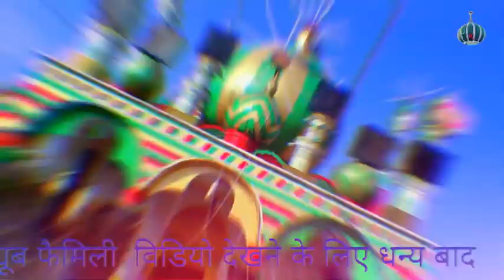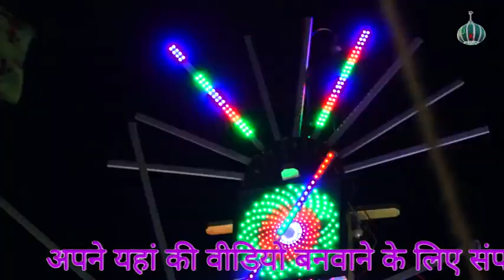शेरा हैं ऐसा रहीस मियां का " सूफियाना कलाम Rahis Miya Sultani